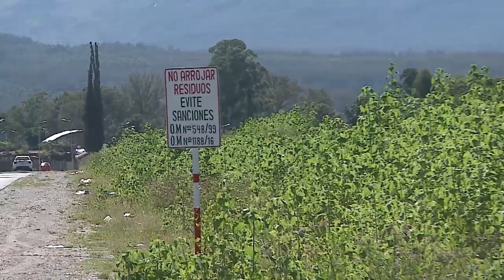Basurales a cielo abierto